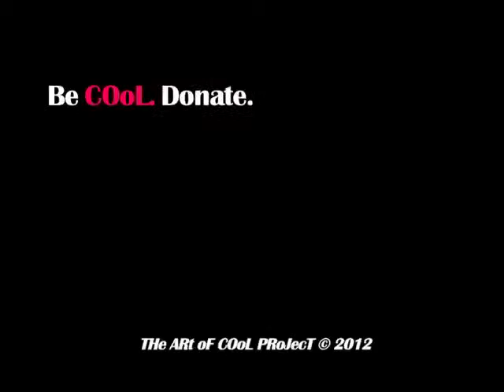LIVE at Flanders: The Stacy Dillard Trio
The Art of Cool Project presented The Stacy Dillard Trio on October 5, 2012 as part of the Flanders After Hours Concert Series. Stacy Dillard on sax, Ameen Saleem on bass, Jeremy "Bean" Clemons on drums. Guests were Al Strong on trumpet and Brian Miller on sax.